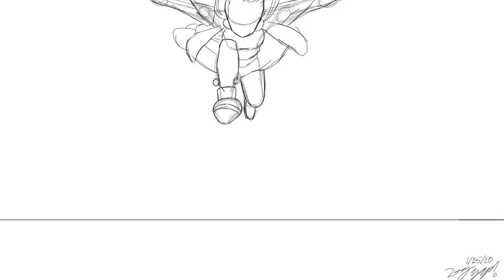(Angel wings)animation test2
Heyy!I'm back from the dead woo!This is only an animation test I don't know if I'm gonna make a full animation video,hopefully soon.Uhh,enjoy the animation.